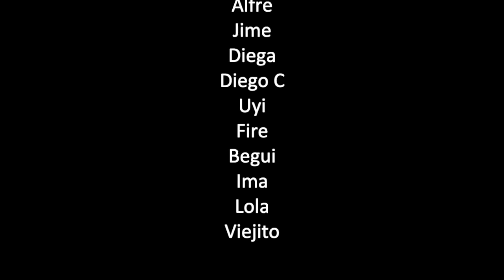Nico Sabatini - Solos (Vídeo oficial)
Video clip grabado con la colaboración de casi toda mi hermosa familia.
Editado por Julián Caló

Esta canción pertenece a el EP "Como matar a un robot" grabado durante la  primavera española, cuarentena y confinamiento mediante.

Disco producido por Nico Sabatini

Grabaron:

Nico Sabatini: Voz, guitarra eléctrica, guitarra acústica, percusión, programación, edición, mezcla y mastering.
Amadeo Zunino: Bajo
Anabela Danunzio: Coros
Joaquín Blas Pérez: Saxo y coros
Gustavo Zavala: Pads, Sintetizadores.
Luciano Cacha Pérez: Piano
Guillermo Saló: Guitarra eléctrica